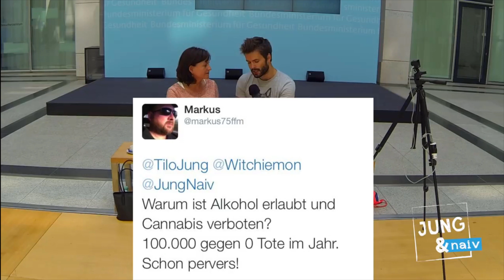Marlenes witzige Momente (Zusammenschnitt Marlene Mortler)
Habe ich eigentlich für den Bio-unterricht gemacht, aber kam ganz gut an, also dachte ich mir lädste hoch.